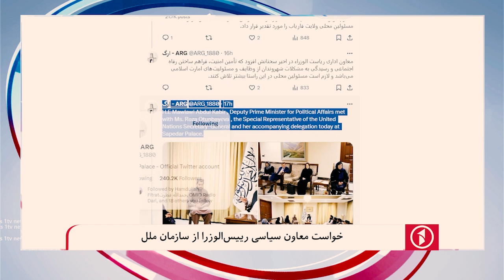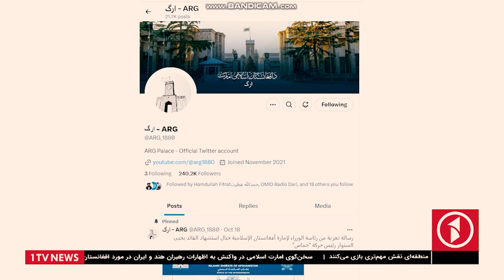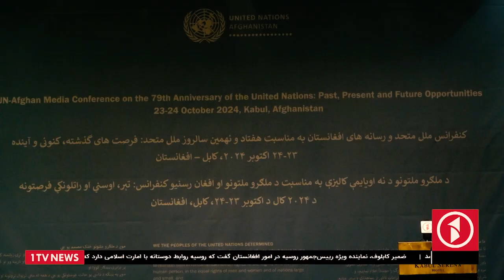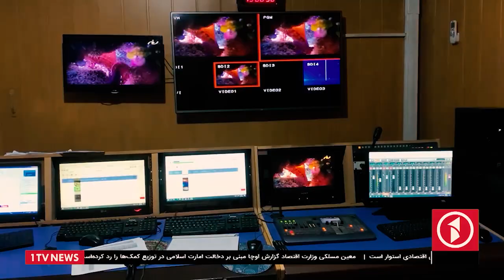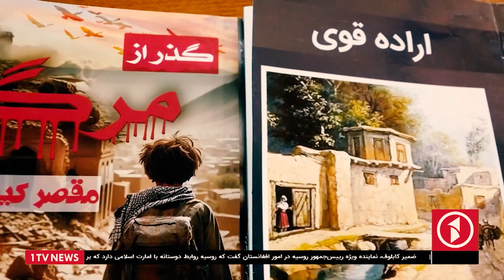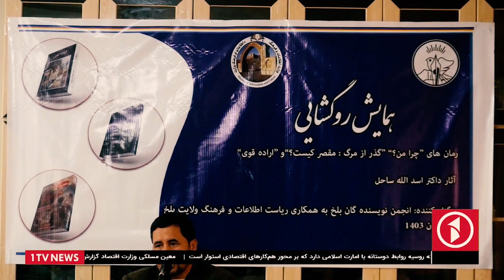1TV-10:00 PM Dari News –23 October 2024 | تلویزیون یک-۱۰ شب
1TV-10:00 PM Dari News –23 October 2024 | تلویزیون یک-۱۰ شب